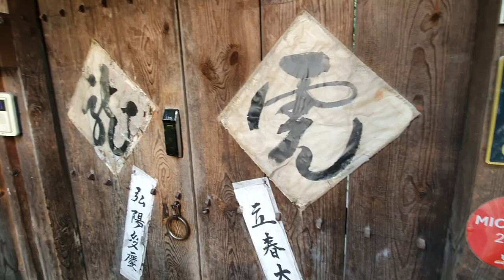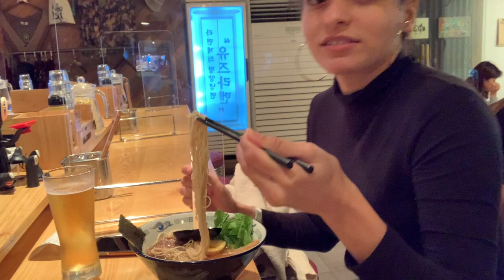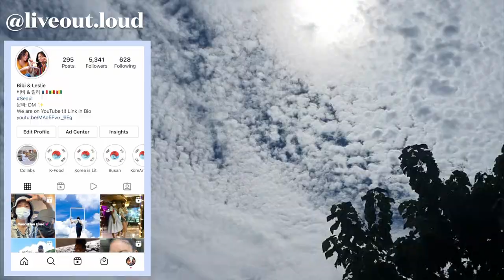Luxury Traditional Hanok stay in Seoul | Korean House Tour & Korean Breakfast Mukbang (MICHELIN)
We treated ourselves to a little night in the heart of Seoul for a luxury hanok stay and we don't regret anything!
A very nice healing time.